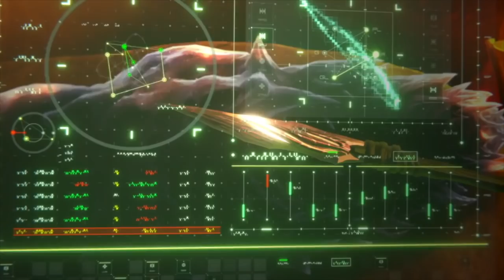Godzilla: City on the Edge of Battle - Movie Review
Let's discuss 'Godzilla: City on the Edge of Battle', directed by Shizuno Kobun and Seshita Hiroyuki.

Discord: Please request an invite!